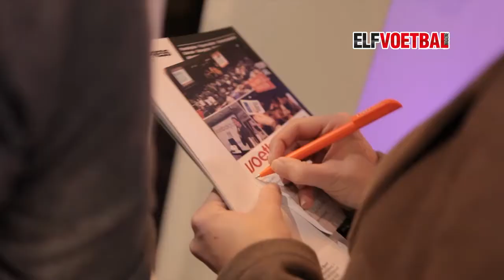4 november -- Nationale Voetbal Vakbeurs: Lion Blok (Eventmanager)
4 november -- Nationale Voetbal Vakbeurs: Lion Blok (Eventmanager)